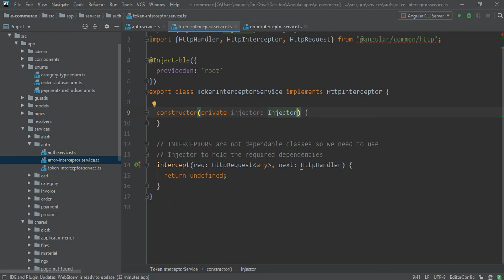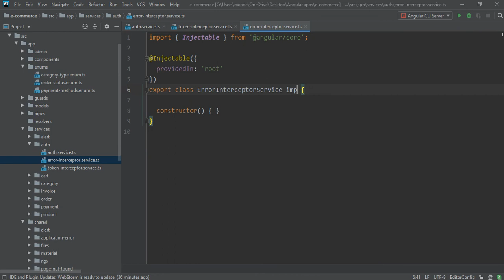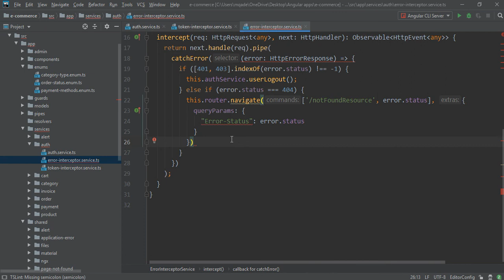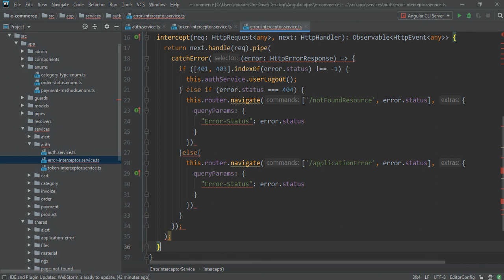9. Implement token, error http interceptors part 1